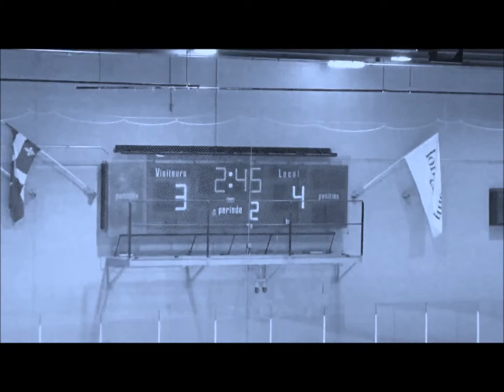ringuette rive-sud cadette AA